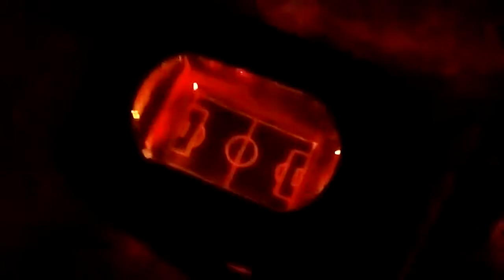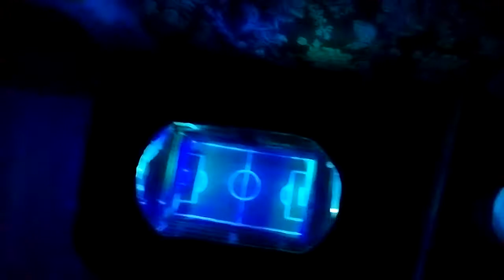Shadow artist paper model stadium work